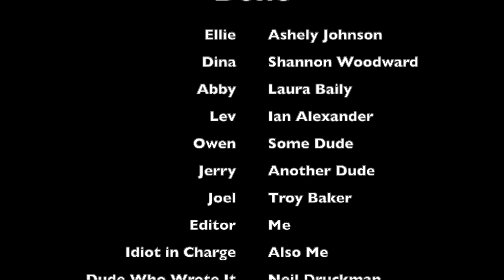The Last of Us 2 Top 10 Most Beautiful Moments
In a dark and polarizing game, there were a lot of sweet saccharine high notes the I found to be the emotional equalizers of such a gloomy journey.  I'm excited to share my favorites with you.